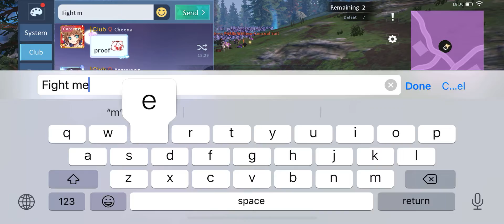Lavi Vs random jumpers then fair fight with loli queen